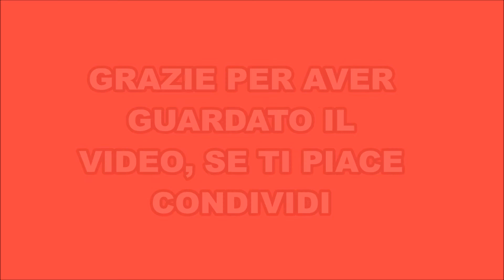TORTA RICOTTA E FRAGOLE